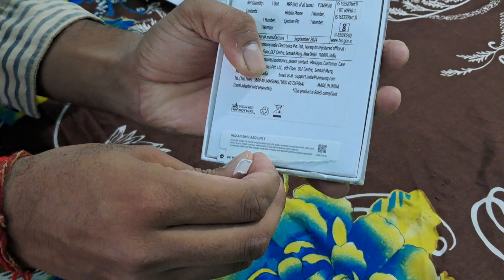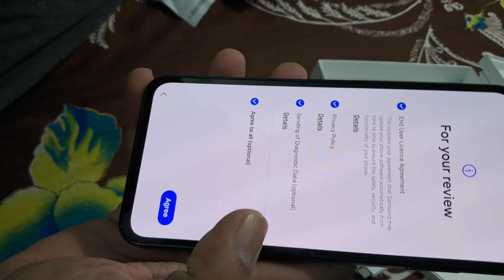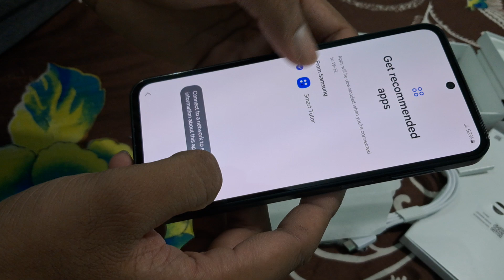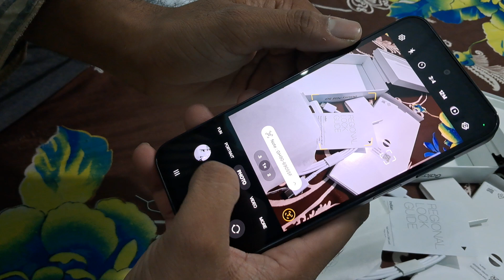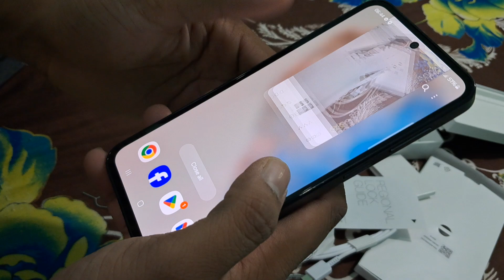samsung m35 unboxing ordered from Amazon